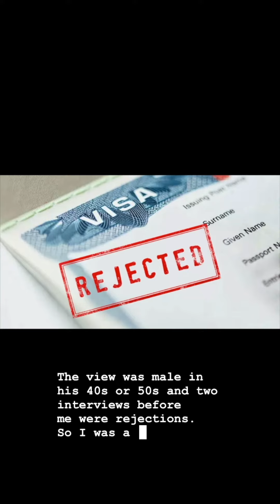F2 visa experience - Called for an interview after Dropbox(Interview waiver) | February 22 -Mumbai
F2 visa interview experience - Called for an interview after qualifying for an interview waiver.

Hey guys
F2 visa is the dependent visa for F1
This video is a recent interview experience where the candidate was called for interview after qualifying for an interview waiver.